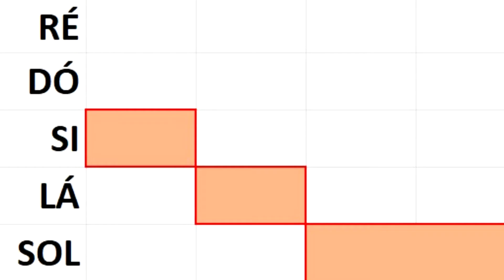Flauta Doce | Módulo Intermediário - Aula 3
Abaixo, o link da Atividade de Leitura.